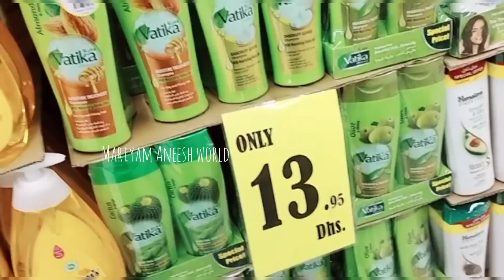New Mandhi Restaurant//നല്ല ലാഭത്തിൽ സാധനങ്ങൾ വാങ്ങിക്കാൻ പറ്റിയ കടയും.ഒന്ന് കണ്ടുനോക്കൂ/UAE@ALAIN#